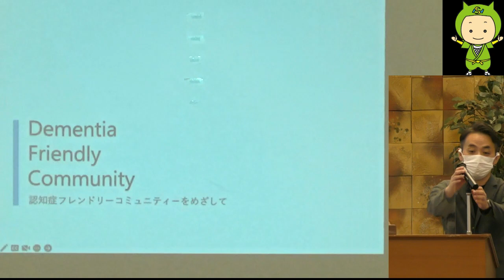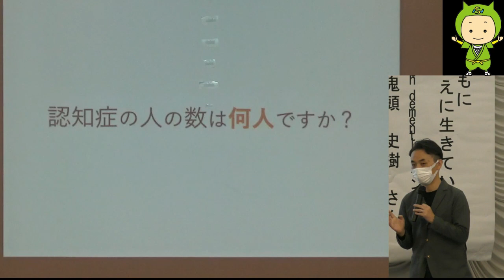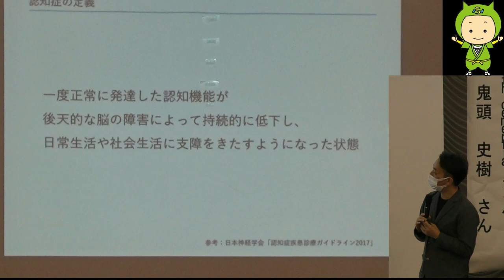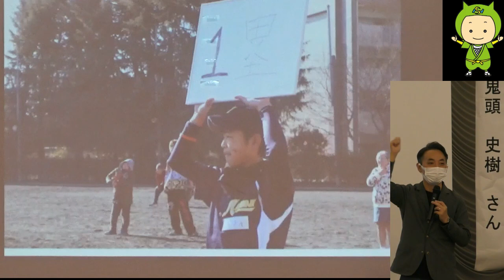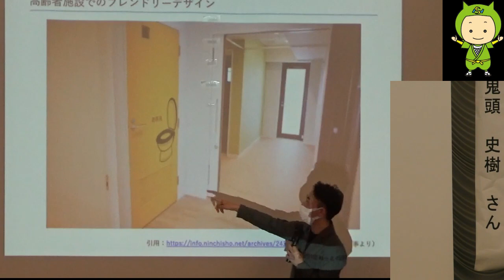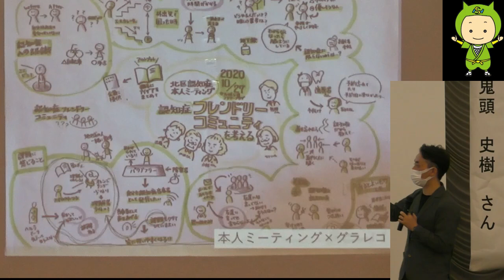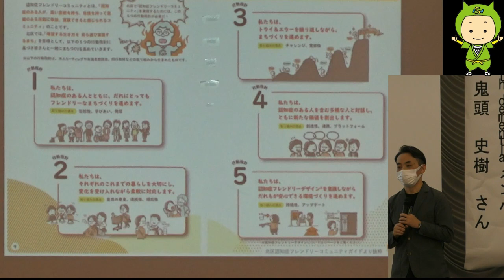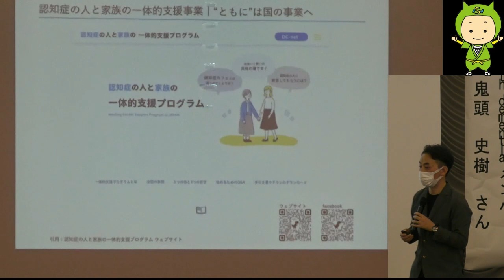認知症講演会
【とき】2022年11月13日（日）
【ところ】ヒルホテルサンピア伊賀
【内容】
○演題：認知症とともにあたりまえに生きていく
○講師：borderless with dementia メンバー 鬼頭 史樹さん

当日資料が伊賀市ホームページからダウンロードできます。